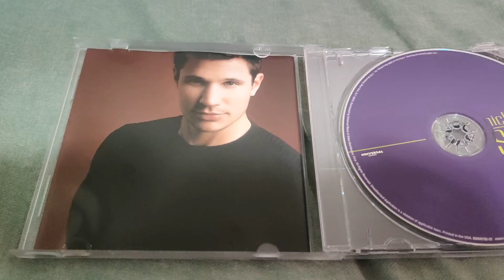Nick Lachey SoulO CD Overview!